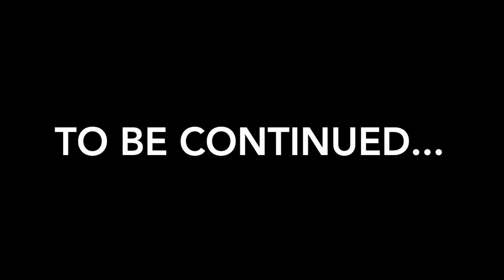The Call Of The Wild - SO2 EO1 - Silver Glade Stables |Schleich Horse Series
It's here! The cal of the wild season 2 and it's sad to say that I won't post eo2 until next Friday but after that, it will be every day that I will be posting the call of wild stay tuned!